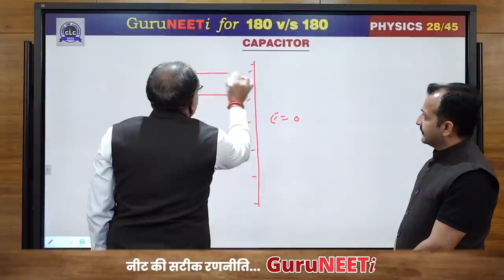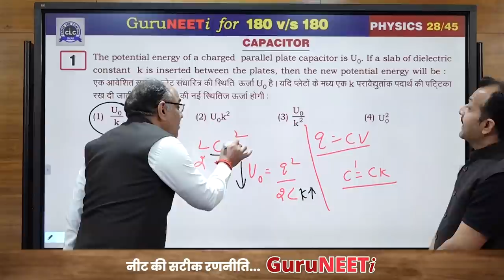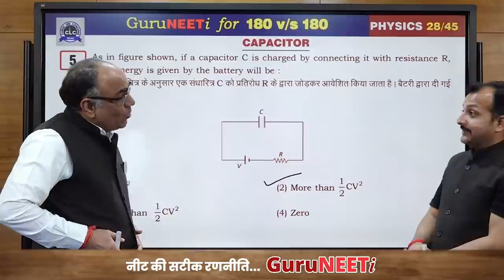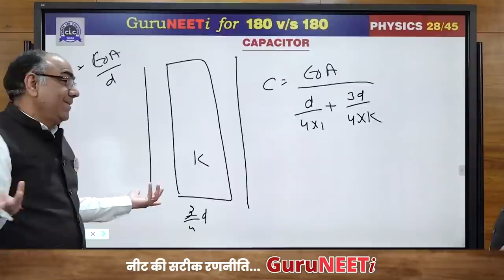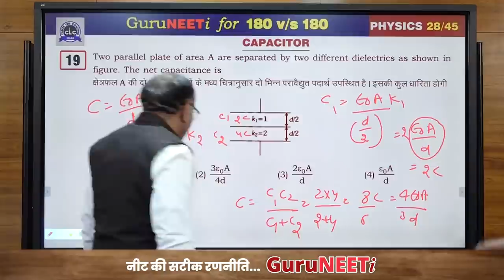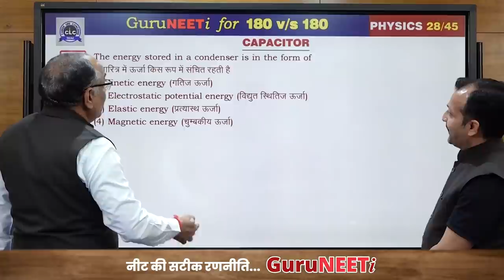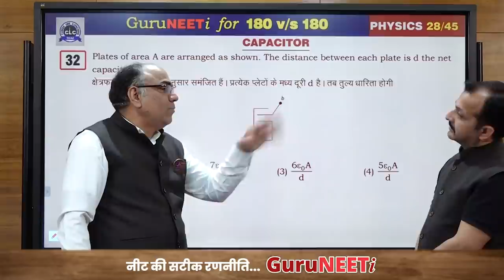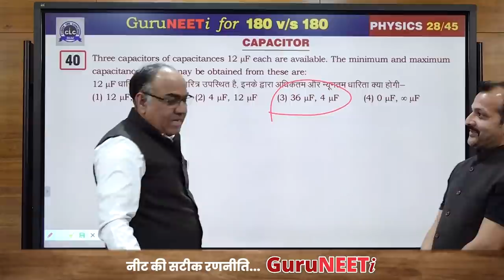28/45 Capacitor || Physics || GuruNEETi || 180vs180 || CLC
28/45 Capacitor (Physics)

Solution by : Er. Shrawan CLC & Solanki Sir